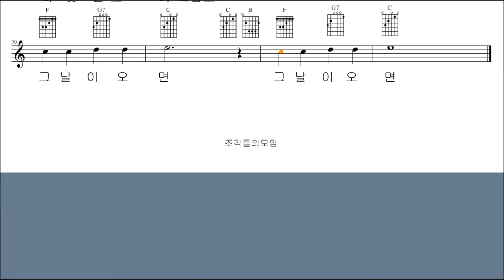악보와 반주 #30 그날이오면을 Crescendo 악보사보 프로그램을 이용하여 악보로 그리고 피아노 반주 들어보기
악보와 반주

그 날이 오면을

프로그램을 사용하여 악보로 만들어 보았습니다.

작사 : 최성주
작곡 : 최성주
노래 : 노래를 찾는 사람들

多募人‘S
많은 사람들이 모입니다
A lot of people gathe